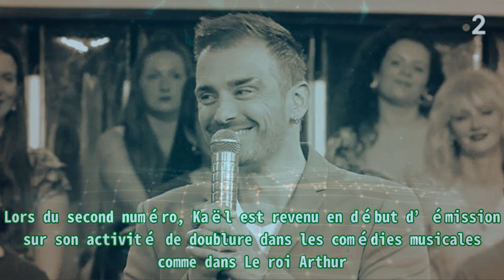N’oubliez pas les paroles : Nagui ébranlé par le nouveau maestro, Kaël éliminé sur France 2 ?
N’oubliez pas les paroles : Nagui ébranlé par le nouveau maestro, Kaël éliminé sur France 2 ? |Invicta Men's Pro Diver Stainless Steel Quartz Watch . Please help me with an order to maintain the system, thanks a lot.| Ce jeudi 9 juin 2022, dans le premier numéro de N’oubliez pas les paroles sur France 2, Marlène revenait pour une deuxième participation. Elle a affronté Kaël, un candidat venu il y a 10 ans à l’époque de la version à 100 000 euros. Il confie avoir fait quelques comédies musicales et que sa compagne, Manon, veut être aussi candidate dans l’émission. Lors de la “même chanson”, malgré son avance de 80 à 60, Marlène échoue sur “Encore un matin” de Jean-Jacques Goldman. Kaël devient le maestro en remportant son duel 93 à 84. En finale, sur “Flip-Flap” des Forbans, il remporte 1000 euros. Cette édition a été suivie par 1,73 million de fidèles, soit 14,5% de l’ensemble du public. Lors du second numéro, Kaël est revenu en début d’émission sur son activité de doublure dans les comédies musicales comme dans Le roi Arthur. Interrogé par Nagui, il revient aussi son expérience dans l’émission dix ans auparavant. Lorsqu’il annonce avoir révisé près de 1000 chansons pour l’émission, Nagui est ébranlé par cette révélation et reste bouche bée. En remportant son duel 138 à 117, notamment grâce à “Le dîner” de Bénabar lors de “la même chanson, Kaël s’est assuré une nouvelle victoire. En finale, sur “Alors Alors” de Bigflo & Oli, il réalise un sans-faute et gagne 20 000 euros. Ainsi, la cagnotte du maestro s’élève à 21 000 euros en deux victoires. Ce second numéro de N’oubliez pas les paroles a été suivi par 2,74 millions de téléspectateurs, soit 17,7% de part de marché sur les quatre ans et plus. Pour rappel, le jeu animé par Nagui était en best-of la semaine précédente en raison du tournoi de Roland Garros. Kaël tentera de conserver son micro d’argence, ce vendredi 10 juin dès 18h40 dans N’oubliez pas les paroles sur France 2.